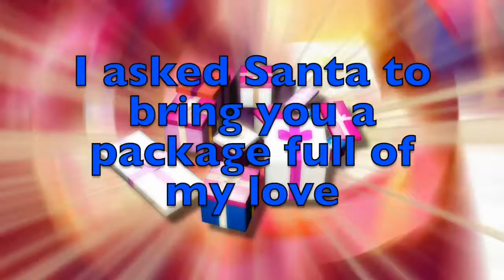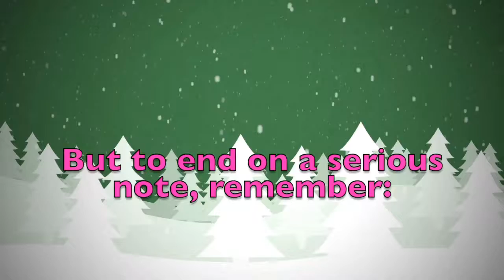Merry Christmas Radosław! A special message just for you.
Merry Christmas dear Radosław! These are a few personalised thoughts just for you! Did you like them? Would you send your Christmas wishes to your other friends...? On this youtube channel you will find videos for all kinds of names and nicknames. So, what are you waiting for? Surprise your friends by sending them a personalised video!